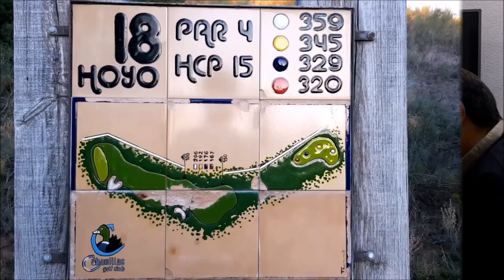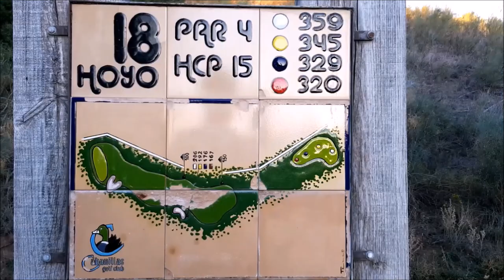Nº10 CAMINO A LA RYDER CON MARIA ACACIA LOPEZ BACHILLER, CARINA SPERA Y MARIANO PUERTA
Programa Nº10 CAMINO A LA RYDER CON MARIA ACACIA LOPEZ BACHILLER jefa de prensa del European Tour, CARINA SPERA  Fox Sports y  Radio Sport 890 Y MARIANO PUERTA junto a Mariano Puerta Director de COaching Golf Radio y TV . Un programa de  @CoachPuerta desde el restaurante Jose Luis de El Estudiante en Madrid